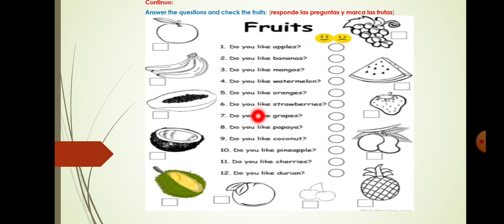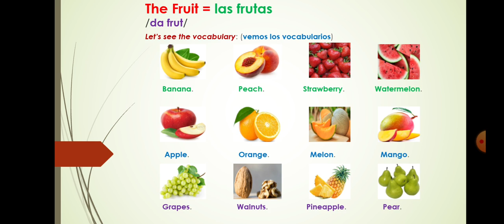CLASE | 02 DE OCTUBRE | 1° PRIMARIA | INGLES | FRUITS | TEACHER: JUNIOR VASQUEZ P.